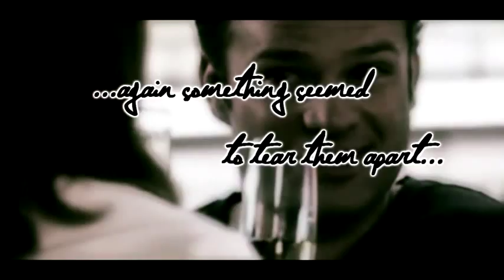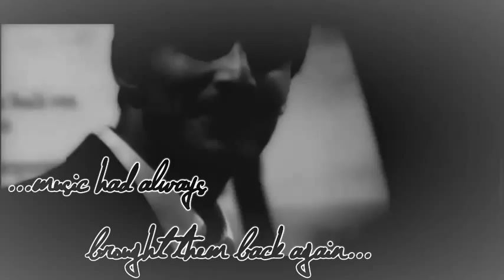Lena/David (Lena-Liebe meines Lebens)